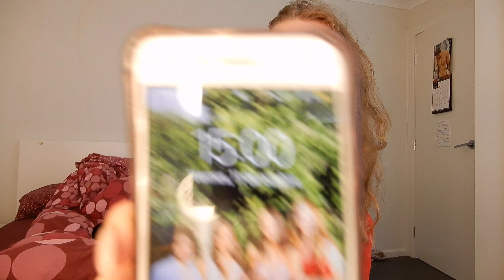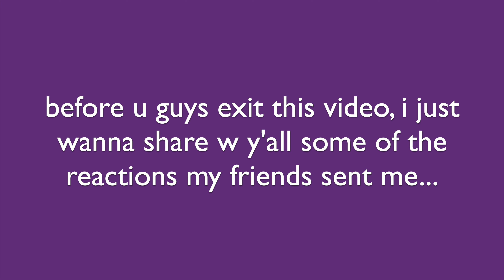REACTING TO "LIGHTS UP" MUSIC VIDEO BY HARRY STYLES (FT. SPECIAL GUESTS!)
hola chicos!! first of all, I'm sorry this video is up a few days late, but its been uploading since Friday and only just finished processing now... Australian wifi fkn sucks lol. anyway, this video is simply.. iconic, for so many reasons. I'm not gonna say anymore bc I want this vid to be a surprise!! but I hope you guys like it - as always, if you did enjoy it, please make sure to leave it a huge thumbs up, subscribe and all that jazz! un beso 💋 (oh and make sure to watch till the end for a special surprise!)

IMOGEN'S IG: imogencorfield
CATHRYN'S IG: harrys.only.gucci